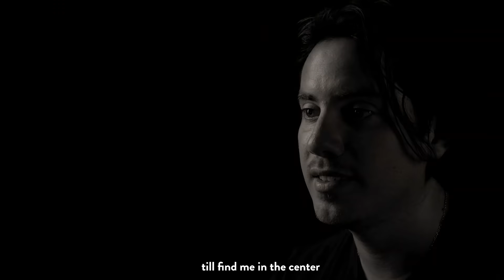IAM 22022022 - iam​ - English version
Twelve thousand years ago, the great human path towards the creation of the Cultures of Social Groups started. Today we celebrate the beginning of a new human path towards the Web of Conscious Individuals. The “AM I” Time concludes, and the “I AM” time begins. Let’s celebrate United and Connected.